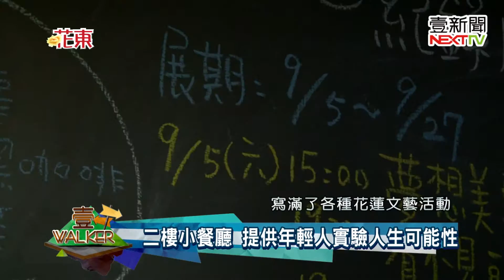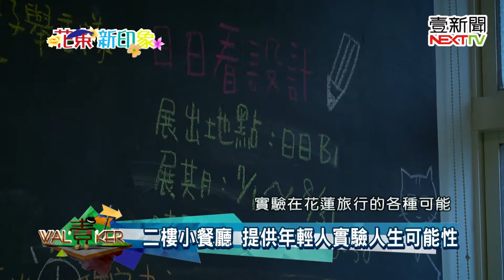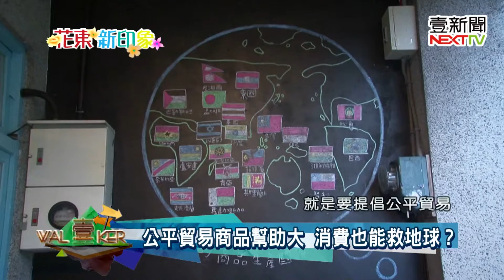壹Walker-第36集 part2 花東文藝集散地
花東本就是台灣知名的休閒區，除了許多為了度假旅遊的國人以外，外國遊客也無法抵擋當地的自然景觀，由此發展之下，許多民宿等商家林立，文藝手工產品也在此一環茁壯發展，藝術及商機並存，無法忽視。